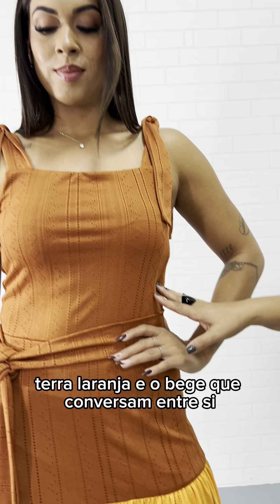VESTIDO REGATA MAX MIDI EVASÊ RECORTE TRÊS CORES, EM LAISE DE MALHA.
VESTIDO REGATA MAX MIDI EVASÊ, COM RECORTES EM TRÊS CORES, AMARRAÇÃO NOS OMBROS E NA CINTURA. FEITO EM LAISE DE MALHA.